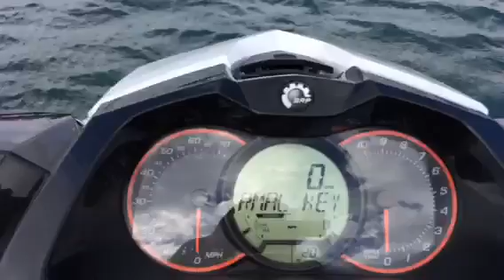SEA DOO GTR215 2012 最終テスト